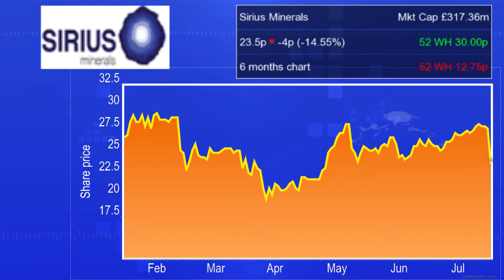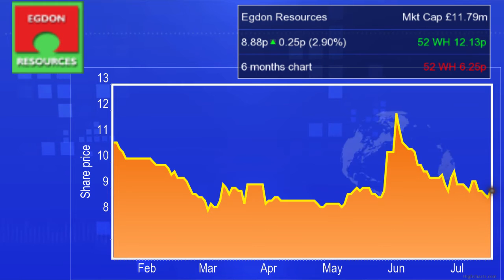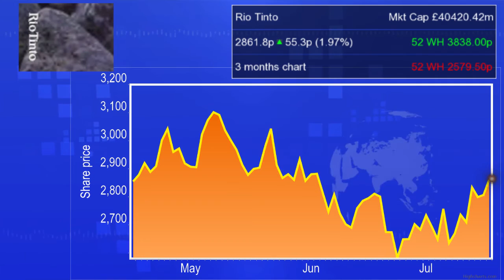Market movers: Sirius Minerals, Egdon Resources, Mwana Africa, Rio Tinto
Shares in the potash company slumped as it awaits the verdict of the authorities this week for the development of its York Potash Project
LON:BLUR,LON:DGO,LON:EDR,LON:MWA,LON:RIO,LON:SXX